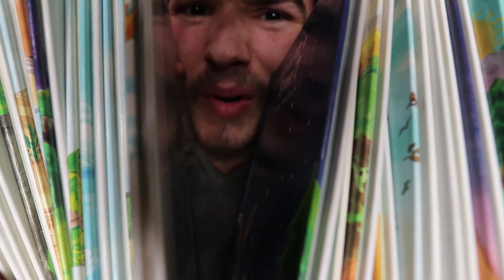Advertisements on youtube be like.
Let's be honest these advertisements on YouTube now in days are a little ridiculous. It seems like everyone is trying to get you to click a dang link to their website which make them money off each click... just a little video towards those people lol

INSPIRED BY THE DIFFICULTIES.
Do you want to complain about not being able to get it done? Or would you prefer to actually get it done?

Thanks' for taking time out of your day to stop by the channel :)